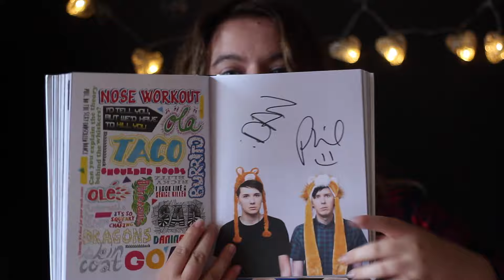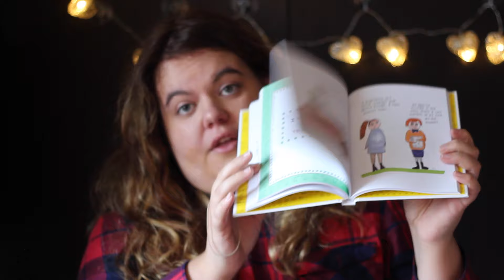My TATINOF Experience (Spoiler Free)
Hey guys,

I went to The Amazing Tour is Not on Fire last Sunday and wanted to share my experience.
~SOCIAL MEDIA~